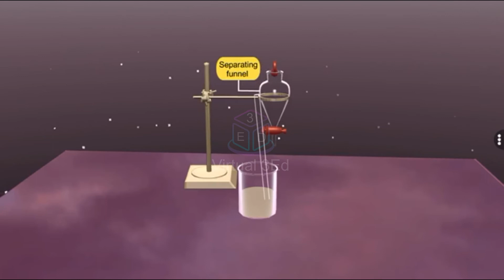Separation of Immiscible Liquids || Learn Chemistry Lab Experiment